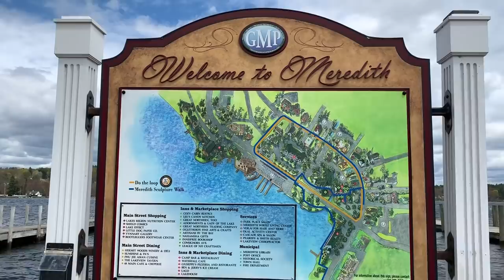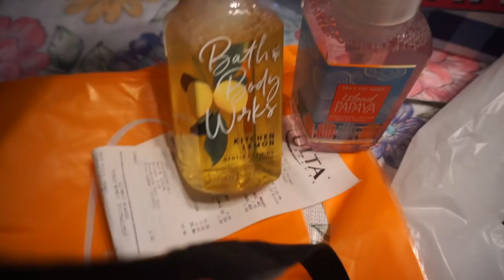Shopping | Drama | Make-up and more | Vlog | Monika's Beauty & Lifestyle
This is a Lifestyle type of Vlog, Mother's Day, Travel, CYO Foundation and Primer, New Sneaks and Earrings plus some good old fashioned YouTube Drama.  Join me as I share my week!

Products mentioned:
Famous Footwear Sperry LOUNGE AWAY CANVAS SNEAKER
Earrings- TJ Maxx sorry no link
Living Proof
* Wig # 1- Editors Pick by Raquel Welch in SS Cappuccino RL12/22SS ravesforraquel MyWigStyle this was sent to me for review from Wigs.com or 25% off use coupon code -MONIKA25 (please note if there is a better sale going on my 25% will default to the higher amount)
* Wig # 2 Flirt Alert by Raquel Welch in RL14/22SS SHADED WHEAT for 25% off use coupon code -MONIKA25 (please note if there is a better sale going on my 25% will default to the higher amount)
My Hair- Down and Up in a bun the rest of the time
CYO Foundation- I LOVE this Foundation and wore it everyday in this video
CYO Matte and Blur Primer (on sale at Walgreens for 3.75)
Oscar de Ia Renta Bella Blanca- received this product complimentary from Oscar de la Renta .

Important Stuff...Unless otherwise noted or mentioned all products shown have been purchased by me or were gifted from friends. I do on occasion review products that were sent to me free in exchange for review. Those products will always be noted with an * in the description box and mentioned in the video. All opinions are always 100% honest and my own. This is NOT a sponsored video but if I were to be so lucky and actually be asked to do a sponsored video, I would tell you both in the video and in this description box.

I may use MagicLinks for a lot of my ready-to-shop product links.